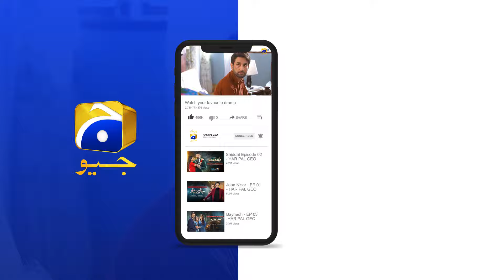Mehroom Episode 43 | 𝐁𝐞𝐬𝐭 𝐌𝐨𝐦𝐞𝐧𝐭 𝟎𝟒 | Junaid Khan - Hina Altaf - Hashaam Khan | HAR PAL GEO